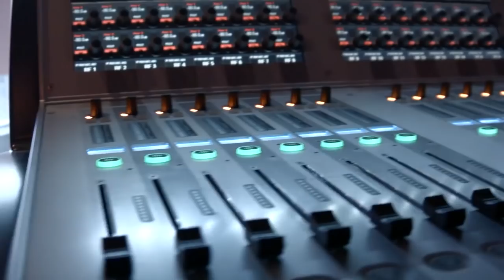Inhi Cho Suh, IBM & Bob Picciano, IBM - IBMz Next 2015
Inhi Cho Suh & Bob Picciano, IBM, at IBMz Next 2015 with Dave Vellante